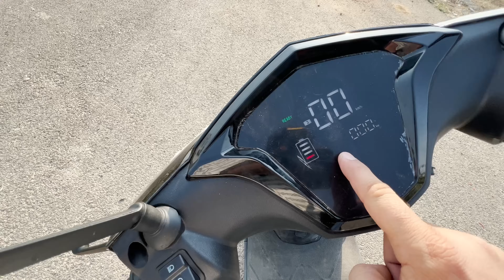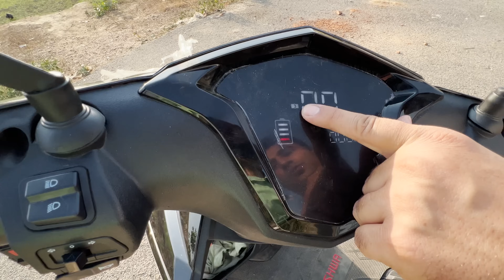Papa Ko New Scooter Gift Kiya Or Lete Hi Accident Ho Gaya 😭